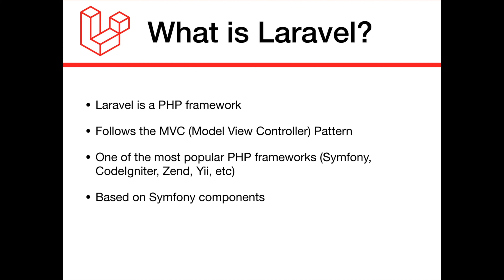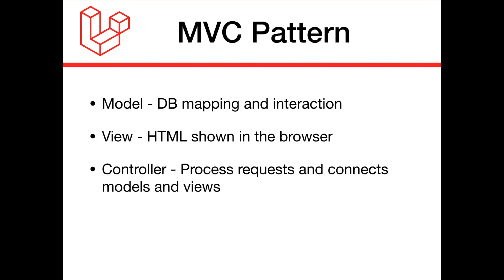What is Laravel? - Laravel 8 PHP Framework Tutorial Part 1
In this video, I will show you what is the Laravel PHP framework and why is the best PHP framework to learn.

0:00 - What is Laravel and why use it
0:20 - Other PHP frameworks
0:54 - MVC Design Pattern